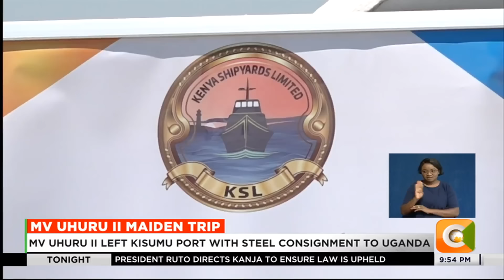A newly constructed 100M Wagon Ferry handed over to Kenya Railways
MV Uhuru 2, the first cargo ship to be built on Kenyan soil has made its maiden trip, transporting steel cargo to Uganda. Speaking at the handover ceremony held at the Kisumu Shipyard Limited on Thursday, Defence CS Sopian Tuya indicated the significance of the milestone, which she says places Kenya ahead in terms of shipbuilding.